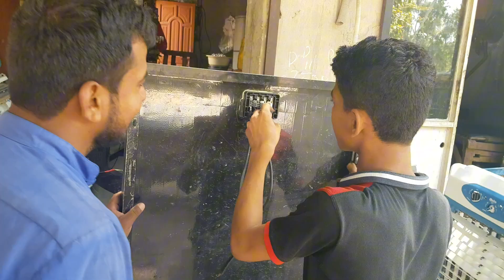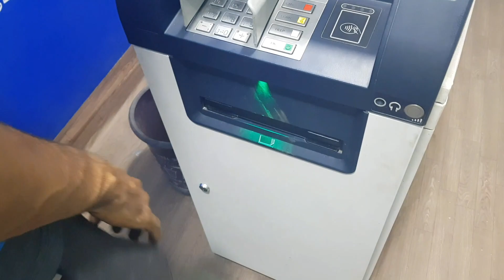Qurbani K Do Janwar MAHSALLAH🐃🐂| Mian Muzammal pendu....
I live in the village Gogomall
I will  show you in this video. Beauty of Chak No 159 G.B _And about fields and about Animal and birds and village work and home work?

Toba Tek Singh District, Punjab
Location: Mongi Bangla Road, Gojra
My channel name is Mian Muzammal Pendu..

Chak No 159
chak No 160
sun set
village Photoshoot